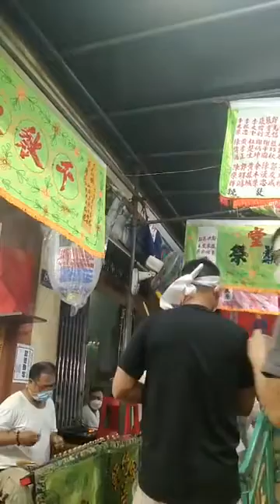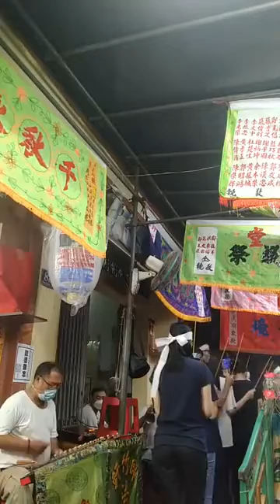Tụng kinh qua cầu 14